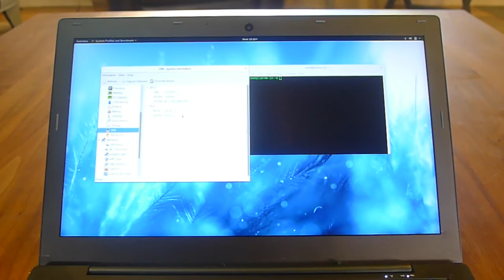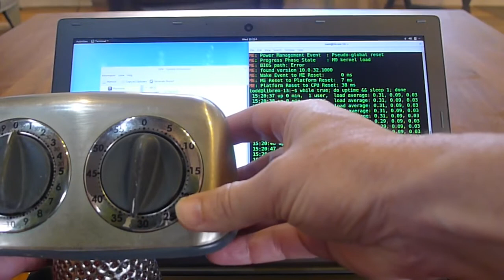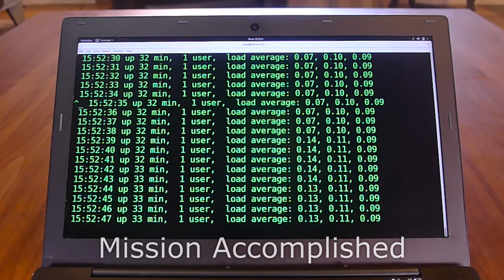Purism Librem 13 v1 coreboot neutered Intel ME 30mins test